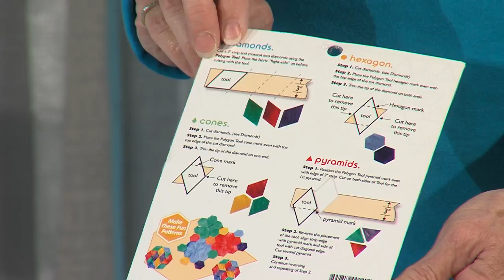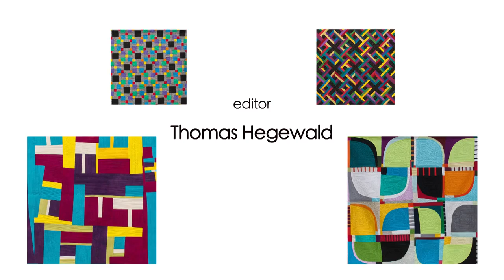Quilt Show Tutorials: Gyleen Fitzgerald's Polygon Tool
This demonstration was recorded during West Michigan Quilters' Guild's, "Quilts on the Grand" show in October. This tutorial shows how to create various shapes using the polygon tool.